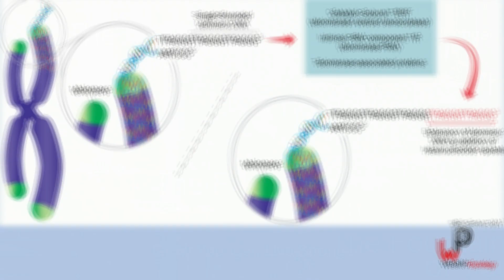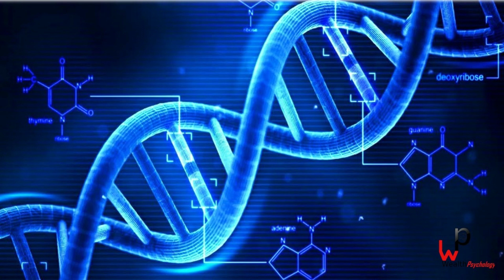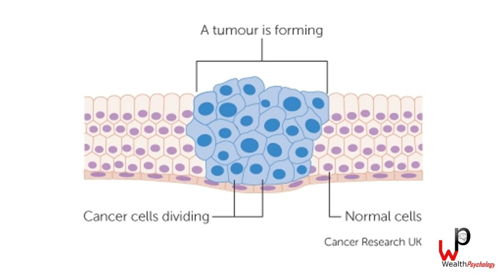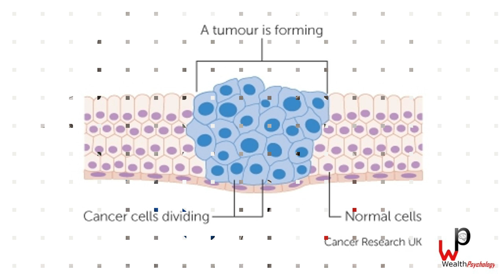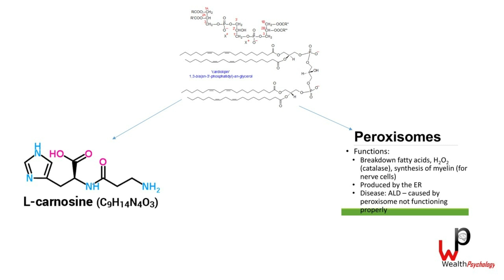How to Truly Reverse Aging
Question: Do you think the enzyme Telomerase could be used to reverse the aging process in our lifetime? (As submitted by Paul Cellura)

The Answer, as given by Michio Kaku:
Telomerase hit the headlines; however, I think we have to put it into perspective.  It is not the fountain of youth; however, it is a significant breakthrough.  We have to put it into a much larger perspective.
First of all, we know that DNA is sort of like a shoelace.  It has plastic tips at the end.  Every time a cell reproduces, the tips get shorter and shorter and shorter until finally they fray.  And you know that your shoelace, without the plastic tips will simply fall apart.  That's what happens inside a cell.  A cell, for example, your skin cell, will divide about 60 times, that's called a Hayflick Limit.  Then the cell goes into senescence and eventually dies.
So in some sense, every cell has a biological clock.  It is doomed to die after about 60 reproductions.  However, Telomerase can eliminate some of the contraction of the chromosomes and the chromosomes can maintain their length.  So at first you may say, "ah-ha!  We can now defeat the biological clock."  But not so fast, first of all, cancer cells also use Telomerase.  Cancer cells are immortal.  Cancer cells are immortal and that's precisely why they kill you.  Why are cancer cells so dangerous?  Because they are immortal.  They grow and they grow and they grow until they take over huge chunks of your body, meaning that your bodily functions cannot be performed and you die.  So we have to make sure that when you hit ordinary cells with Telomerase that you don't also trigger cancer in the process.
Now, also you have to realize that genes are also very essential for the aging process.  It turns out that we know what aging is.  Aging is the buildup of error.  That's all aging is.  The build up of genetic and cellular error.  And cells begin to age; they begin to get sluggish because genetic mistakes start to build up.  Now cells; however, have a repair mechanism.  They can repair damage to their cells; otherwise we would all basically rot very soon after birth.  However, even the repair mechanisms eventually get gummed up and then the cell really starts to get old as a consequence.  So then the question is, can you accelerate cell repair?  That is another branch of gerontology which is being looked at using genes and using chemicals to accelerate the repair mechanisms.
For example, if I take any organism on the planet Earth from yeast cells to spiders, insects, rabbits, dogs, and even monkeys now.  And I reduce their caloric intake by 30%, they live 30% longer.  In fact the only organism which has not yet been deliberately tested by scientists are homo sapiens.  All the other species obey this basic rule.  You starve them to death, they live longer.  This is independent of Telomerase.  This is a function of the wear and tear that we have on the cells.  And this is the only known way of actually deliberately extending the lifespan of any organisms almost at will.
Now, what we want is a genetic way of mimicking this mechanism without having to starve yourself because how many people do you know would be willing to starve themselves in order to live 30% longer?  Not too many.  So then the question is, are there genes that control this process.  And the answer is apparently, yes.  There's something called the Sirtuin genes, Sir2 being the most prominent of them.  They in turn stimulate certain enzymes, among them Resveratrol, which is found in red wine, for example.  So this does not mean that drinking red wine or taking Telomerase is the fountain of youth.  I don't think that anyone has the fountain of youth yet.  What I am saying is, we are now finding pieces of the fountain of youth, tantalizing clues that mean that perhaps in the coming decades, we might be able to actually unravel the aging process.  We don't have it yet.  Don't go out to the drug store and stock up on these kinds of chemicals and enzymes thinking you're going to live forever.  However it is conceivable that in the coming decades we'll come very close to finding it.